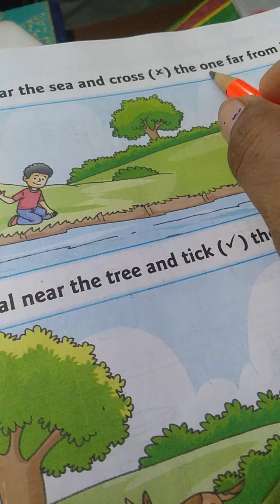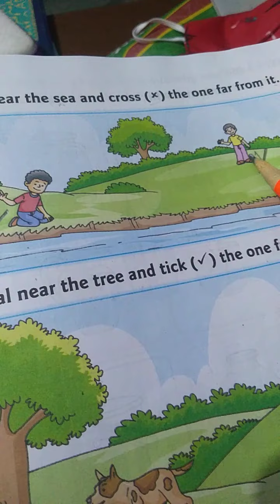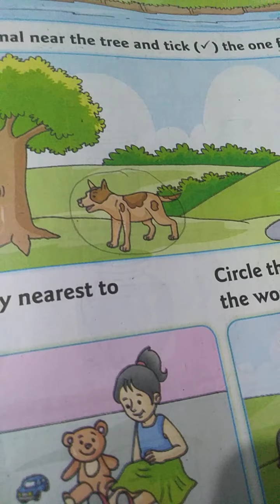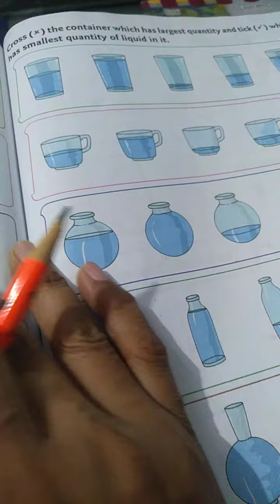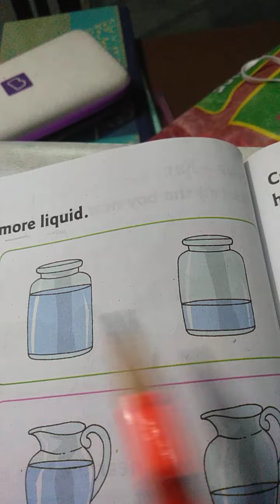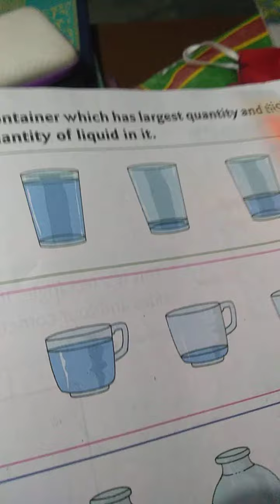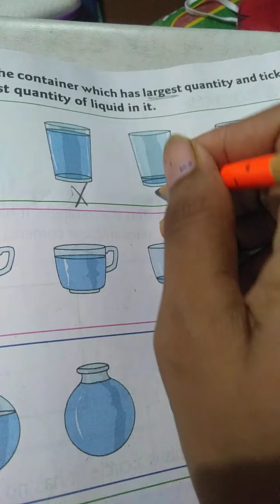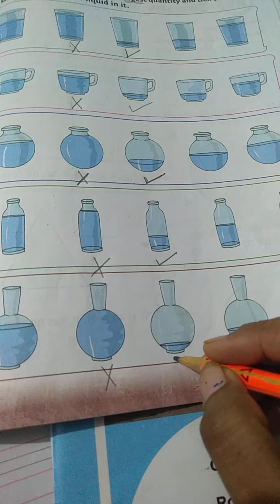class ukg math book page no 157,158,159